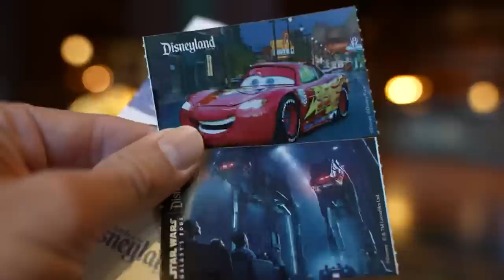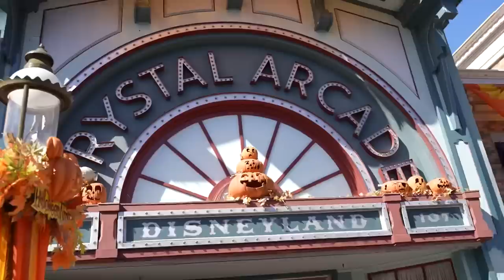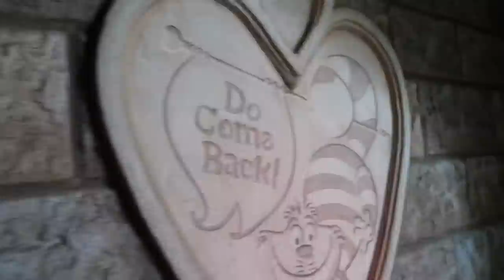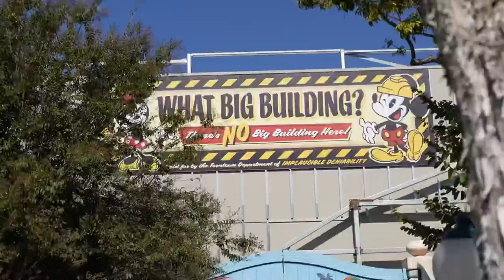First Disneyland Trip Ever, First Roller Coaster & Character Breakfast!! | Best Disneyland Day 2021!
Today’s vlog is Jackson’s very first trip to Disneyland ever!! It was such an exciting day! We started the morning with breakfast at Storytellers Cafe, located right inside the hotel. It was $49/adult and $29/kids 3-9 on the day that we ate there. The buffet was nice! There was a limited menu but they had a great variety of breakfast foods and the characters were amazing! Although the characters can’t stop at each table currently, they did try to pause for a second at each table and we were able to catch some really special and cute moments. Then we head into Disneyland for Jackson’s first ever visit to the park. We saw so many characters and Jackson got to ride his very first roller coaster. We also rode Alice in Wonderland, today was super special and we’ll cherish these memories forever. Thanks for hanging out at Disneyland with us today!

Hello, I am TheTimTracker. Welcome to our fun and exciting Theme Park driven life! Come with me as we adventure around Orlando, Florida and explore all of the amazing places that have made Orlando a top tourist destination, and a few that no one knows about! We always have fun filming new things for you guys and showing you things to do in Orlando, Florida!